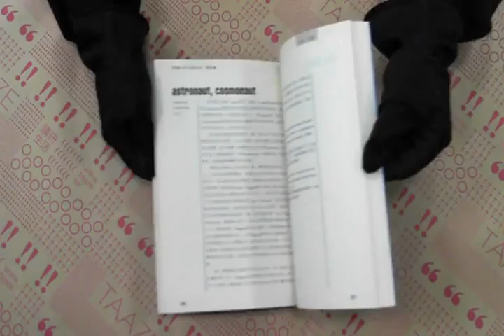TAAZE｜時代經典用字:科技篇 二手書書況 9789579919814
TAAZE｜讀冊生活網路書店「時代經典用字:科技篇」，找二手書請至